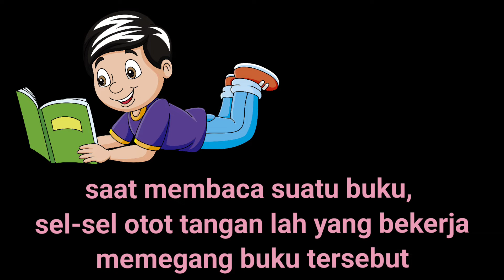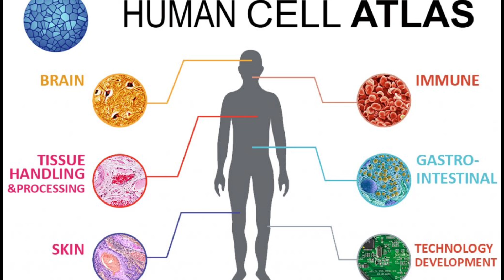Semua Dilakukan oleh Sel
video kali ini adalah informasi singkat mengenai peranan sel, yang memampukan kita melakukan segala aktivitas kita